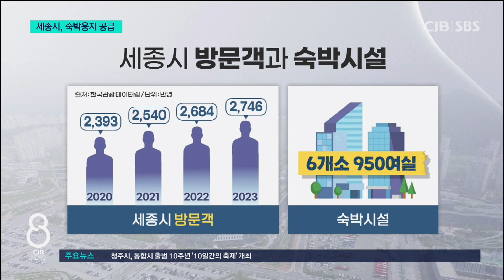호텔매각...용지는 추가 / TJB